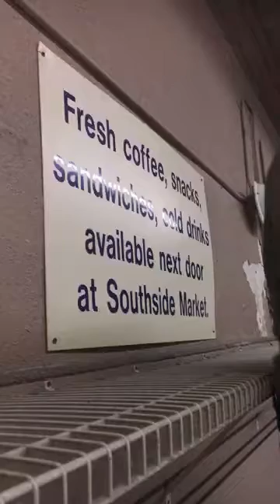Kowabunga Kid and Heavy User at the Glen Iris Laundry in Birmingham Alabama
Kowabunga Kid
Heavy User
3/20/16
Glen Iris Laundry
Birmingham, AL
 Video clips are collected from Snap Chat

I hate taking vertical video but the laundry mat is a portrait environment